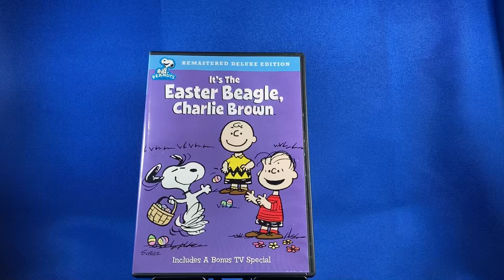DVD: It’s The Easter Beagle, Charlie Brown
Remastered Deluxe Edition